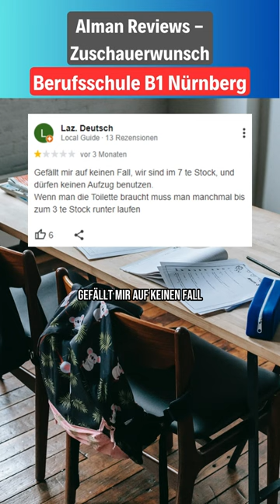Zuschauerwunsch! Berufsschule B1 Nürnberg - die besten Rezensionen!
Zuschauerwunsch! Das freut mich sehr. In diesem Video möchten wir euch einen Überblick über die wundervolle Berufsschule B1 in Nürnberg geben.

Falls Euch der Content gefällt, würde ich mich sehr über ein Like und ein Abo freuen. Checkt auch die anderen Videos auf meinem Kanal ab, ich versuche ab jetzt jeden Tag 2 neue Shorts hochzuladen: